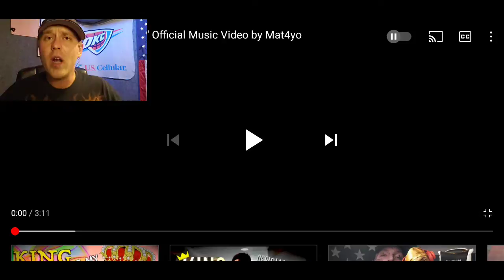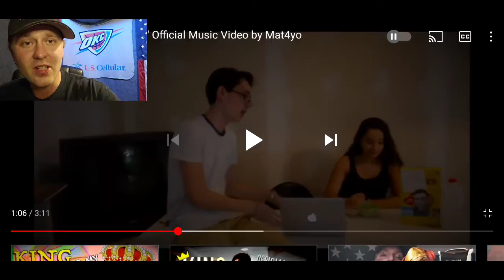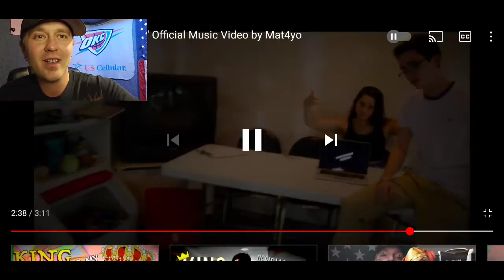Mat4Yo - King of the Basement ( Reaction, well meet the king of the garage here. )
Thank you Nintendo fanguy for this 1 for sure. this dude is a genius for sure.
great lyrics funny attitude. I like him.

I hope this is it lol. Mat4Yo king of the basement.